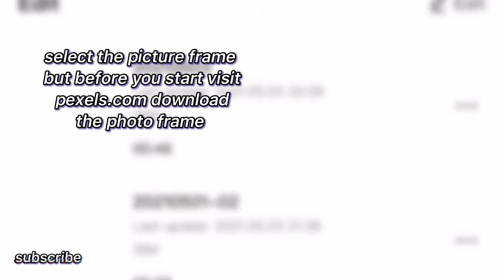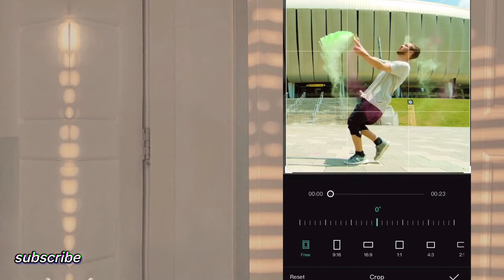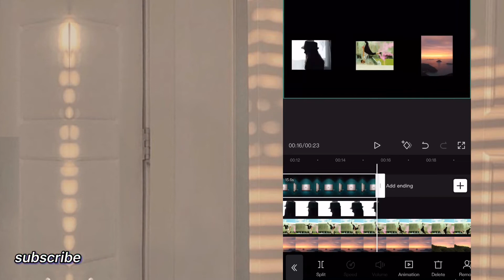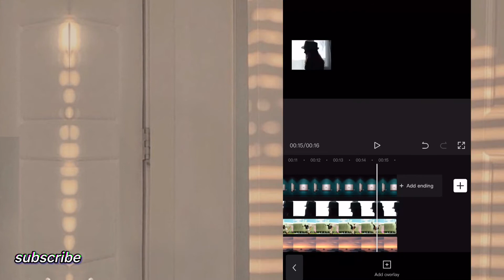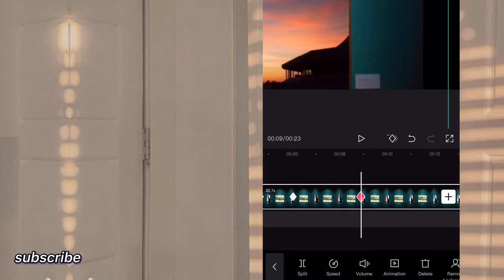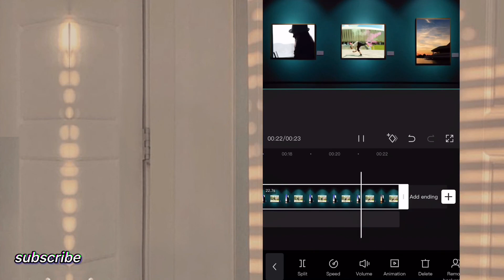ZOOM PHOTO FRAME TRANSITION BY CAPCUT|CAPCUT TUTORIAL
Zoom photo transition by CAPCUT tutorial..
Capcut Tutorial..
Transition Effect..
to download the frame

Hope you like my tutorial..

@Balongs Saw-yer